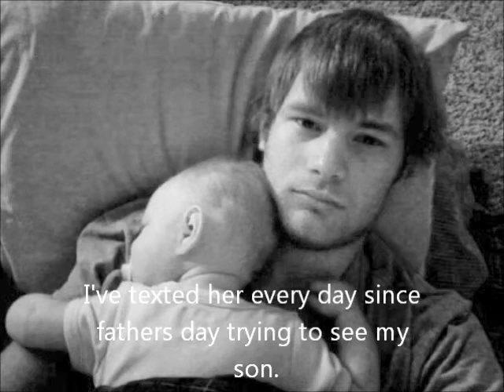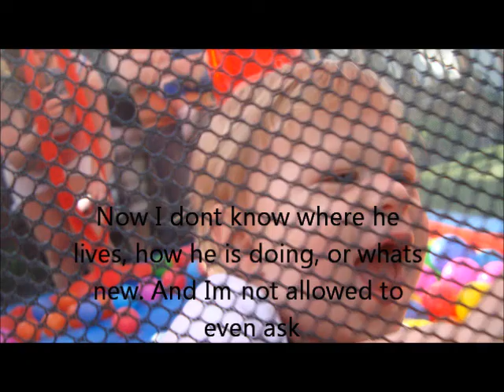Miss You Real Bad *Original* (River Baughman)